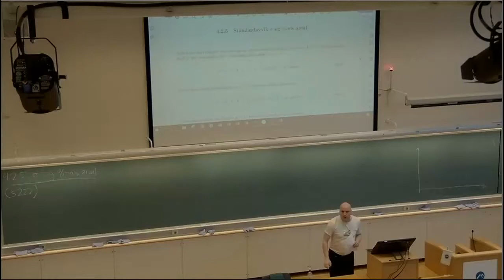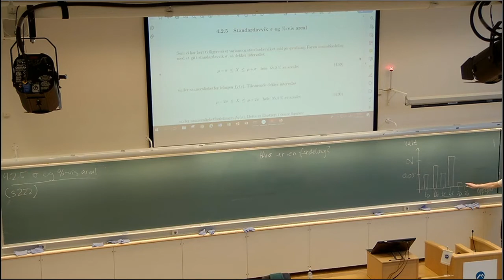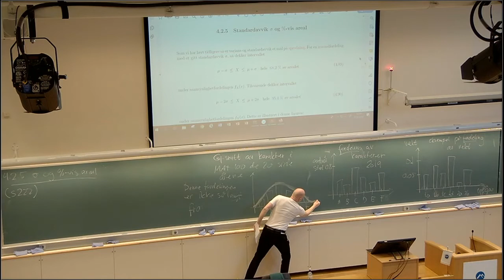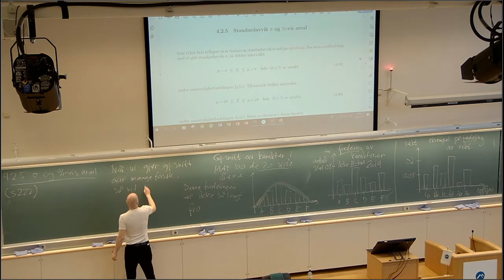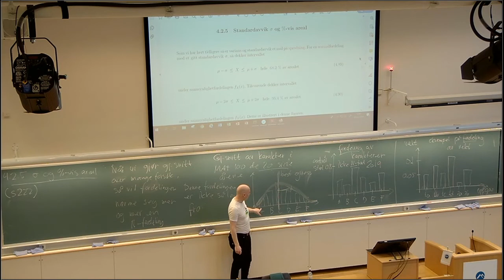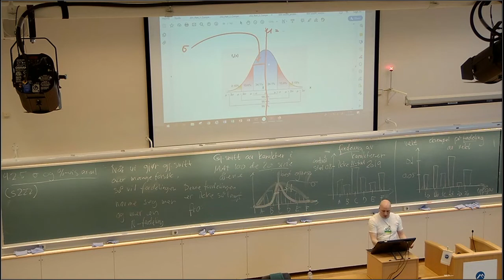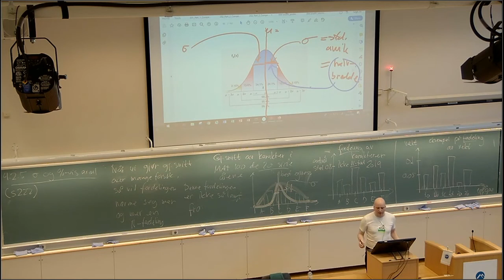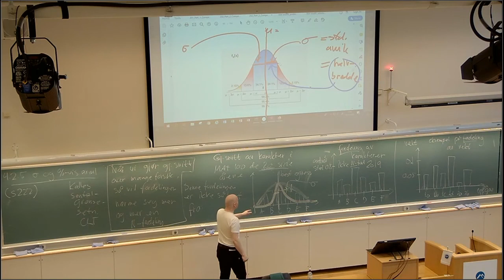410a Standardavvik og prosentvis areal